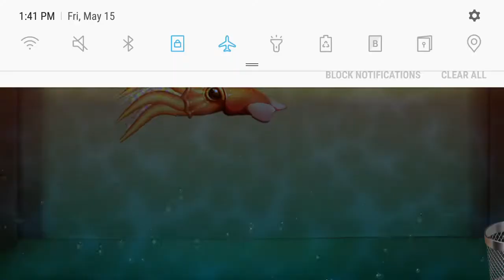KILLER SQUID VS THE BUDDY | Kick The Buddy